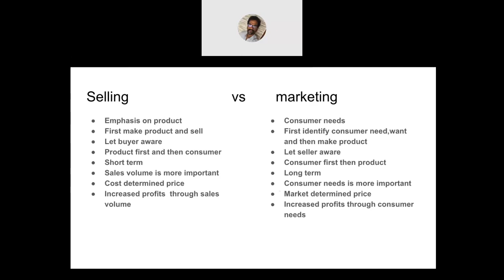selling and marketing differences in telugu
hello all, in this video i have explained some key differences between selling and marketing by that you can easily understand what is marketing and selling concepts